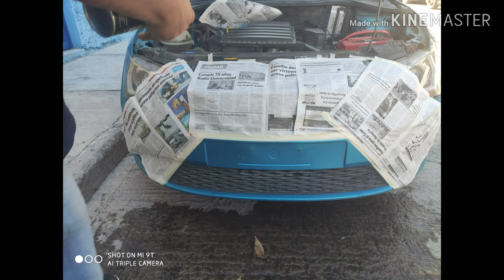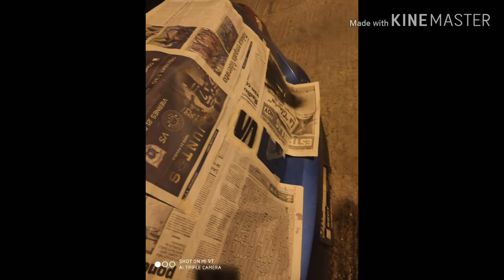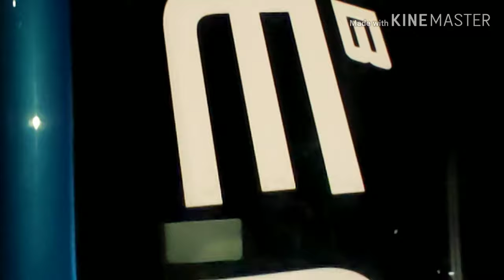TUNEANDO coche con bajo costo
buen día amigos , famila de tacos napo hoy les mostraremos un vídeo diferente a lo que subimos, como darle un aspecto tunig, con pocas herramientas y materiales para tu coche con un bajísimo costo esperemos y les agrade este video